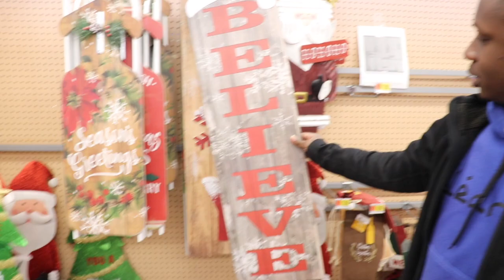VlOGMAS DAY1| Christmas Time.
Here's our very first vlogmas video. It's our favorite time of the year and want to bring you guys along with us. ENJOY!